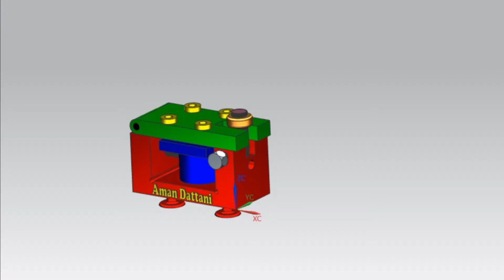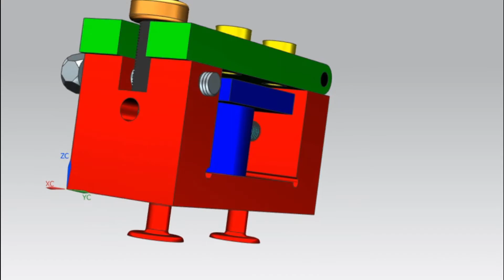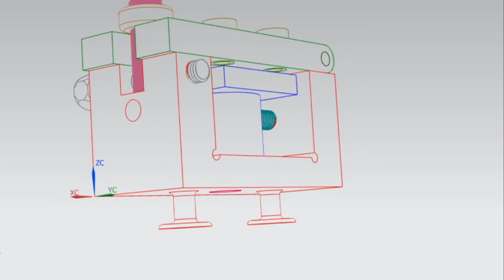Leaf (Latch) Jig Assembly (3-D Animation) | Aman Dattani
Assembly of Leaf Jig.